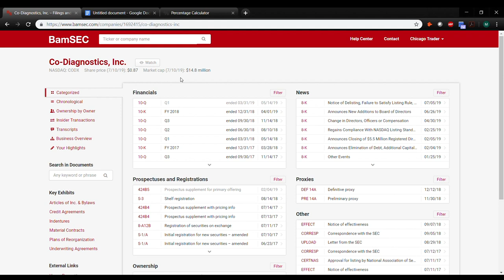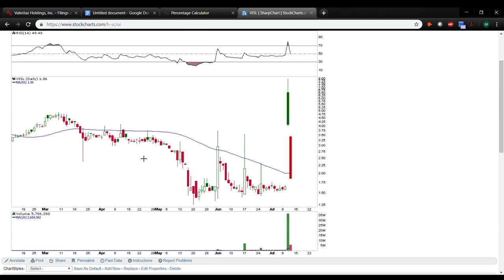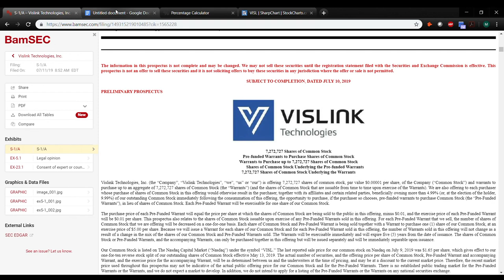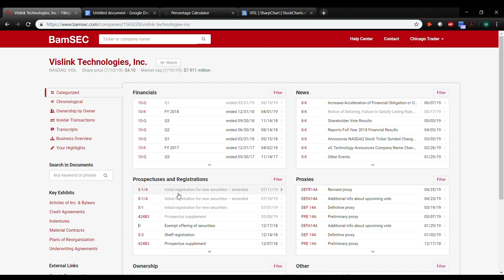Co Diagnostics, Inc CODX | 7/8/19 Weekly Review | How To Read SEC Filings| Ep. 26 [PREVIEW]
Co Diagnostics, Inc | 7/8/19 Weekly Review | Fundamental Analysis| Ep. 26 [PREVIEW]

MyInvestingClub.com/Tax

1. Being a part of a very exclusive trading community
2. Access to endless amounts of decades of knowledge
3. Making MONEY!